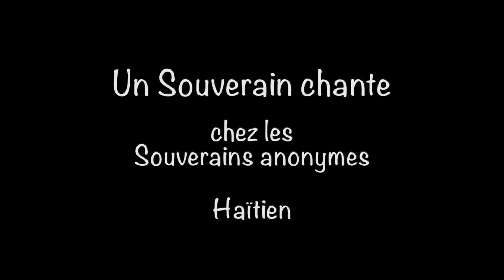Un Souverains chante chez les Souverains - Haïtien - 4 av 2002